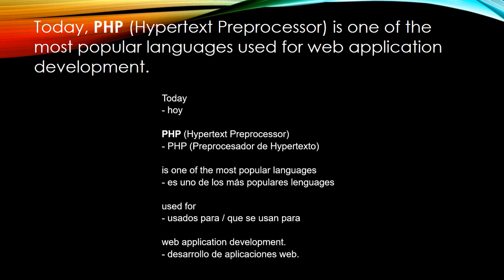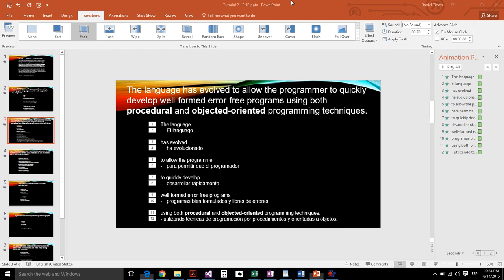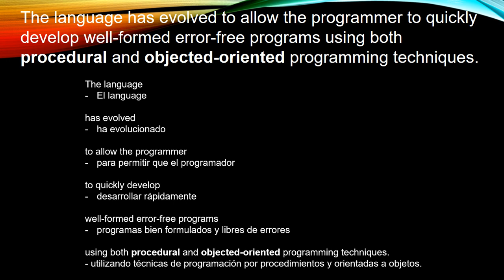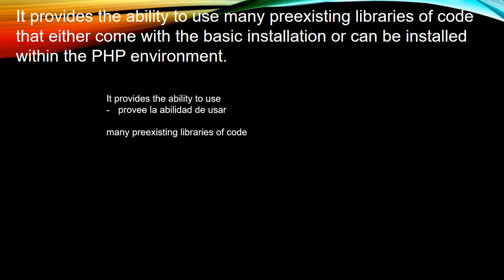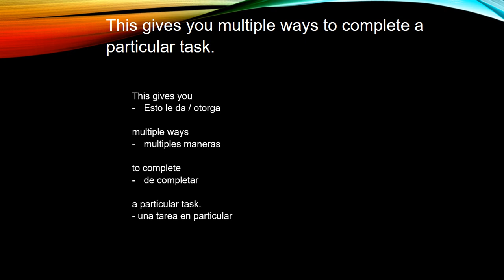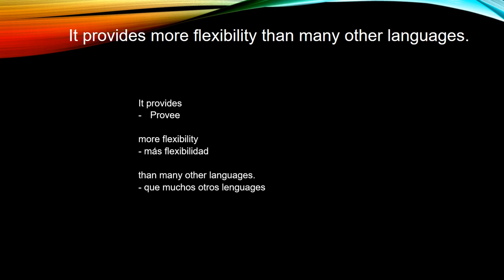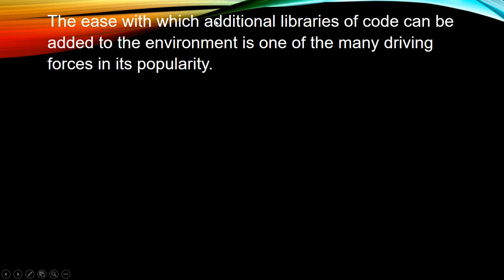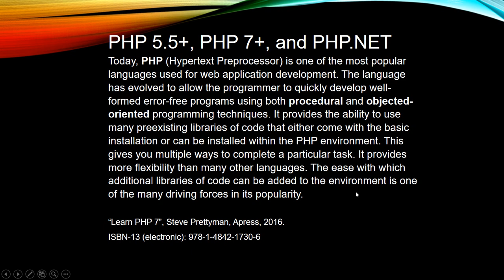1b - Inglés para Programadores - PHP - Lección Completa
Libros Recomendados:
English Grammar In Use, Murphy. Hay una versión que viene con explicaciones es Español, la Elementary. Les recomiendo que hagan todos los ejercicios, una unidad por día, de acuerdo a lo que vean en cada lección, o simplemente lo que encuentren más difícil. No hace falta que lo vayan completando en orden.

Espero sus preguntas y sugerencias! Que disfruten. -Daniel